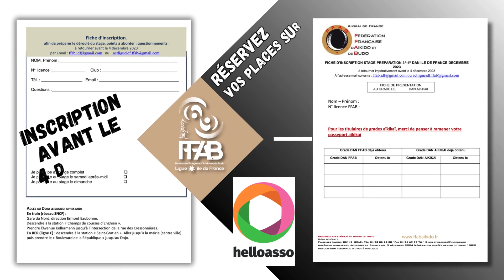AIKIDO FFAB IDF - Stage Prépa Dan 3ème et 4ème - 9 et 10 décembre 2023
Stage de préparation aux examens de passages 3ème et 4ème Dan.
Animé par Robert LE VOURC’H Shihan CEN 7ème Dan CSDGE.
Stage validant pour les passages de grades Dan.
Samedi :
- 15h00 à 18h00 : stage.
- 18h00 : passage de grades Aïkikaï (inscription à l’avance).
Dimanche :
- 09h00 à 12h00 : cours.
- 14h30 à 17h30 : cours et synthèse du stage.
ATTENTION STAGE SUR DEUX JOURS ET DEUX LIEUX DE PRATIQUE DIFFERENTS !
Musique proposée par La Musique Libre